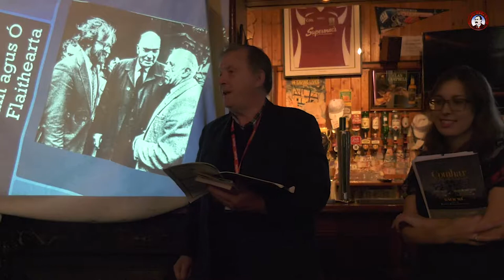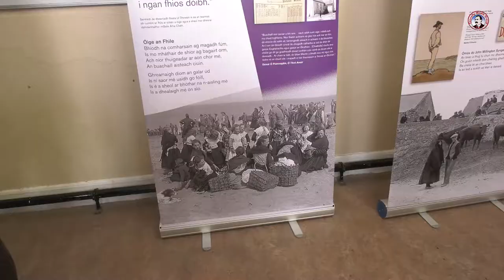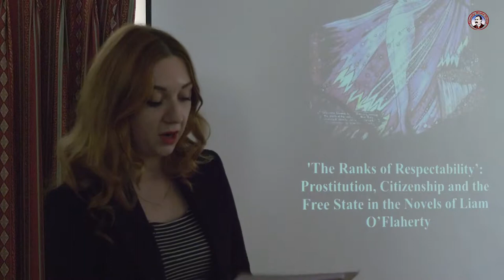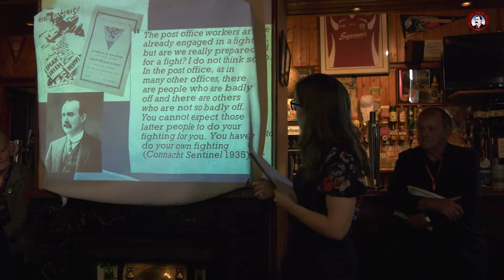Féile na bhFlaitheartach, 2018.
The 6th Féile na bhFlaitheartach, which celebrated the writings and work of Liam and Tom O'Flaherty and also Máirtín Ó Direáin, took place on Inishmore, Aran Islands, on August 25th and 26th.
The keynote lecture entitled ‘"The ranks of respectability": Prostitution, Social Reform and the Free State’ was delivered by Laura Lovejoy, who is an Irish Research Council postdoctoral fellow in the School of English at University College Cork.
Síobhra Aiken, Centre for Irish Studies at NUI Galway, who curated the exhibition Máirtín Ó Direáin: Fathach File / Reluctant Modernist in Galway earlier this year, delivered a paper which sought to   enlighten our understanding of Ó Direáin’s work and to encourage further interest in his life and his poetry.
The Féile included a reading by Fionnghuala Ní Choncheanainn of a Tom O’Flaherty short story which took place at the O'Flaherty Garden of Remembrance at Gort na gCapall and a walk from the O'Flaherty homestead to Scoil Fhearann an Choirce, the school which the O'Flahertys attended - by the backroads used by them.
An Merican Wake: an adaptation of Going into Exile by Liam O Flaherty translated by Máirín Mhic Lochlainn was performed by Aisteoirí Chois Fharraige and Comhaltas Ceoltóirí Inis Móir in Halla Rónáin.
Féile na bhFlaitheartach wish to thank:
Comhairle Chontae na Gaillimhe: An tAonad Forbartha Eacnamaíochta, Tuaithe agus Pobail
Comhairle Chontae na Gaillimhe: Oifig Oidhreachta
Údarás na Gaeltachta/Ealain na Gaeltachta
Teach Chill Mhuirbhigh
Tí Joe Mac.
Mná Fiontracha, Árainn
Halla Rónáin

Coiste: Féile na bhFlaitheartach
Cathaoirleach: Seosamh Ó Cuaig
Rúnai: Jenny Farrell